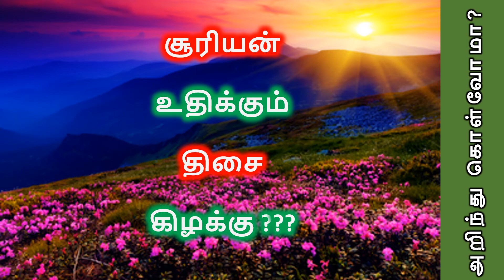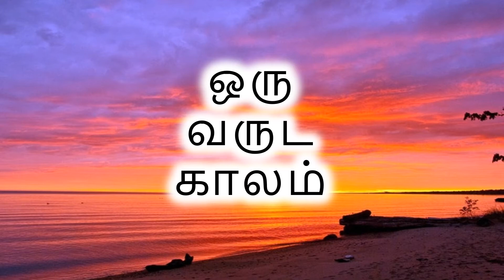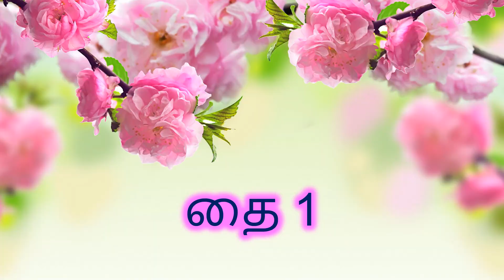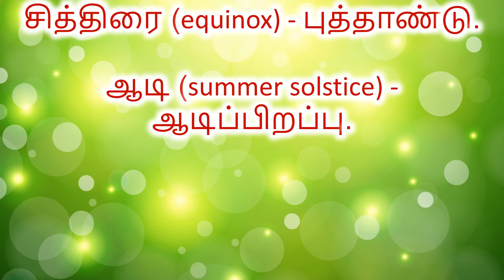சூரியன் உதிக்கும் திசைக்கும்,தமிழ் மாதங்களுக்குமான அழகானதொடர்பு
சூரியன் உதிக்கும் திசைக்கும், தமிழ் மாதங்களுக்குமான அழகான தொடர்பு.

முன்னோர்கள் நமக்கு கற்றுக்கொடுத்தவைகளும், அதில் மறைந்திருக்கும் அழகான அறிவியலும்...